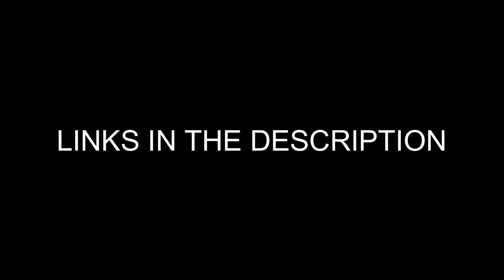BEST GAMING LAPTOPS OF 2024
RAZER BLADE 16 OLED (2024)

GIGABYTE AERO 14 OLED

ASUS ROG STRIX SCAR 17

MSI THIN GF63